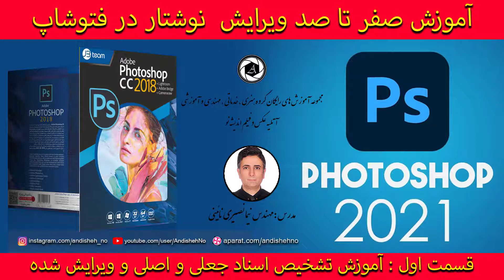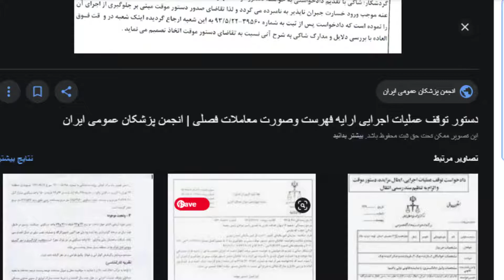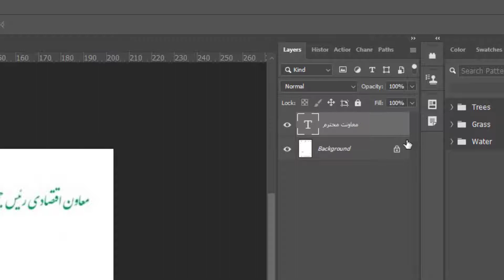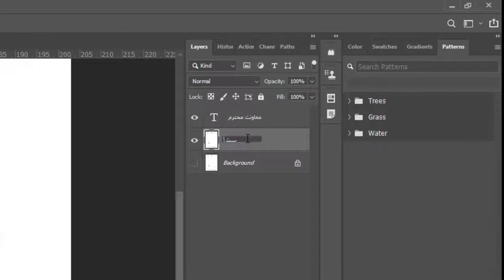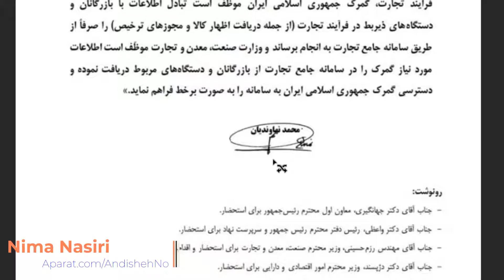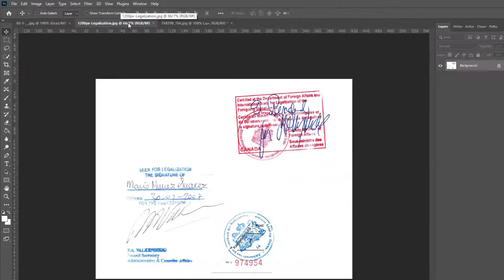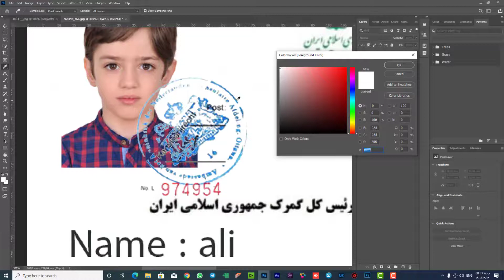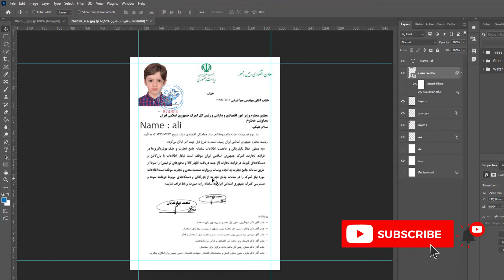آموزش کار با نوشته ها و اسناد در فتوشاپ : بررسی جعلی بودن سند و اسناد : طراحی سند و سربرگ : بخش اول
تهیه شده در استودیو اندیشه نو
تهیه و تنظیم : مهندس سید نیما نصیری نائینی

برای شما هم پیش اومده که فکر کنید ، یک سند جعلی است یا واقعی و بخواهید اصالت اون رو بررسی کنید

میدونید راه های بررسی اصل بودن یک سند و جعل نبودنش چیه ؟

میدونید اسناد و پرونده ها و سربرگ ها در فتوشاپ چگونه طراحی و چیدمان و ویرایش و جعل میشن

ما در این ویدئو ، آگاهی شما رو از این موضوعات بالا میبریم و به شما آموزش میدیم چگونه فونت های فارسی و انگلیسی رو در ویندوز و برنامه هایی مثل فتوشاپ اضافه کنید

همچنین به شما آموزش میدهیم ، با کمک ابزار فتوشاپ ، تشخیص دهید ، فونت استفاده شده در عکس یک سند ، چه فونتی میباشد

شما میتوانید ویدئو های آموزش فارسی فتوشاپ تولید ما را در لینک زیر دنبال کنید

آموزش صفر تا صد فتوشاپ را در کانال های ما دنبال کنید

دانلود برنامه فتوشاپ 2021 در سایت زیر

مشاهده این ویدئو در یوتوب و آپارات و اینستاگرام

اشتراک نمونه عکاسی و فیلمبرداری
انتشار ویدئو های آموزشی

سایر آدرس های ما را نیز دنبال کنید